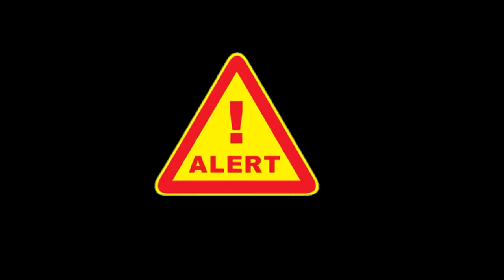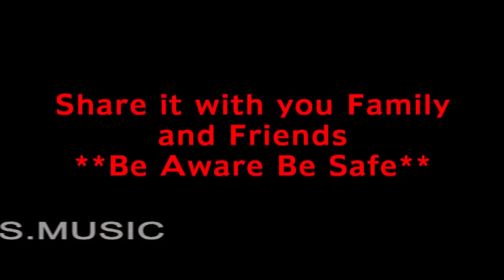Changing Room में जाने से पहले यह वीडियो जरूर देखे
Cast & Crew :
Producer/Director : Surender Singh ( Lovely)
Story Wirter :  Sudhir Goutam
Screen Writer / Screen Play : Sajan Baliyan &